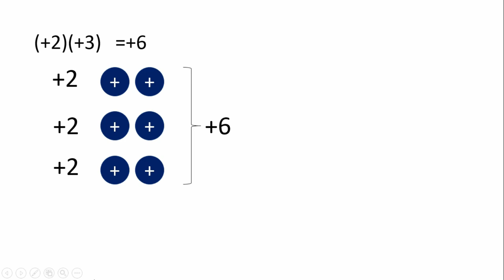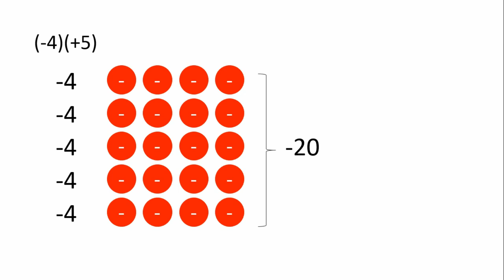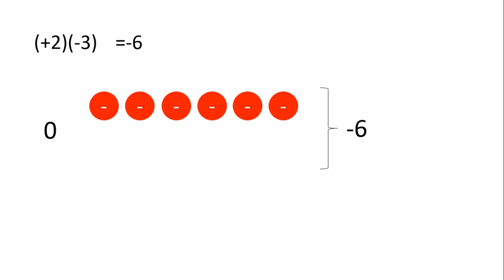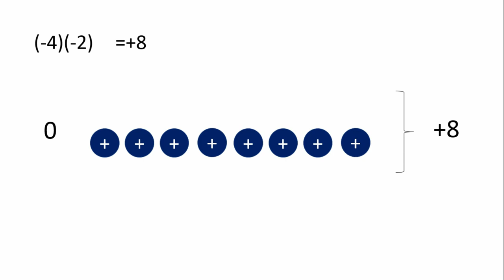MULTIPLICATION OF INTEGERS USING CHIPS (POSITIVE AND NEGATIVE CHARGE MODEL) || TEACHER WENG MATH